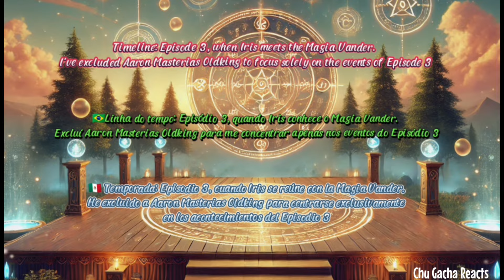Magia Vander react to Will Serfort|| Wistoria: Wand and Sword|| Chu Gacha Reacts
Wistoria: Wand and Sword|| Magia Vander react to Will Serfort|| Chu Gacha Reacts|| {🇲🇽🇧🇷🇺🇸}